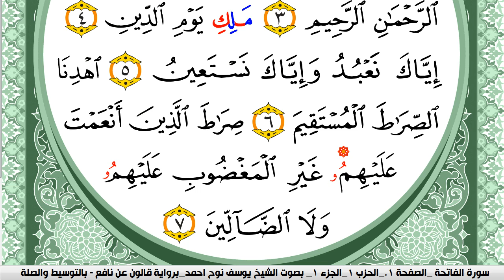سورة الفاتحة مكتوبة يوسف نوح احمد Surah Al Fateha برواية قالون عن نافع بالتوسيط والصلة